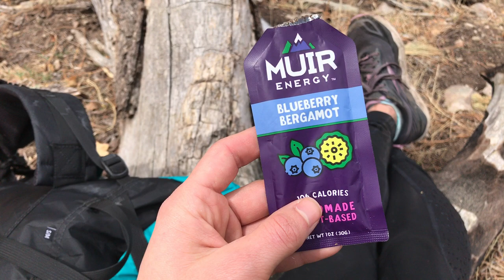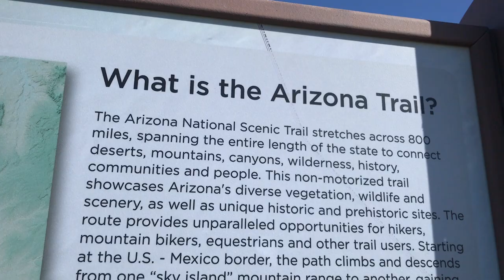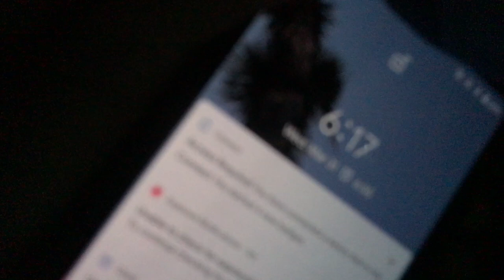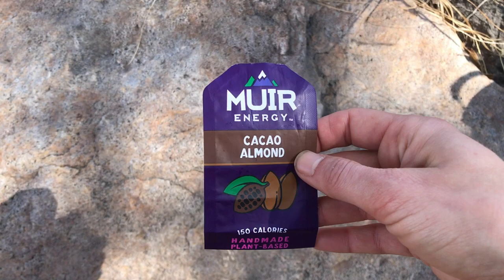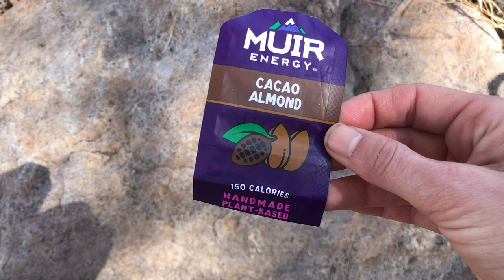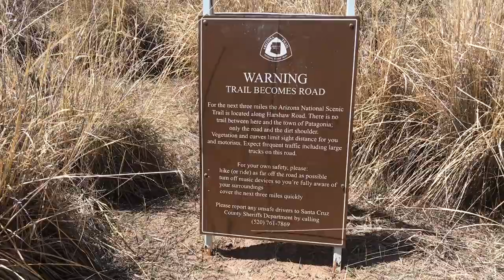50 Miles on the Arizona Trail | Passages 1-3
3 days, 50 miles along the AZT. Lots of cows, cacti, and heat. But not much water. Montezuma Pass to Patagonia, AZ.

00:00 - Intro
00:31 - Day 1
09:36 - Day 2
18:53 - Day 3

This video is NOT meant to be a guide. Before you head out on any kind of adventure, make sure you research the area (regulations, current conditions, etc.) and are properly prepared. Also brush up on those LNT ethics! For more info on that, check out lnt.org

Don’t feel like this is the gear you need to have, this is just what I use because I purchased it to try or because I like it. I might like some gear that other people don’t like, or I might dislike gear that other people like. There are a lot of great gear options out there, and there is more than one single 'good' gear choice/option. Unfortunately I can't test them all out (Ha! I wish!). We all have different preferences, systems and tolerances.

△ WHAT I USED TO FILM THIS VIDEO:
1. iPhone 8
2. Zhiyun Gimbal

△ Special Thank You to:

MY FOUNDING PATRONS!
- Kevin Matherly
- M14lvr (Jason)